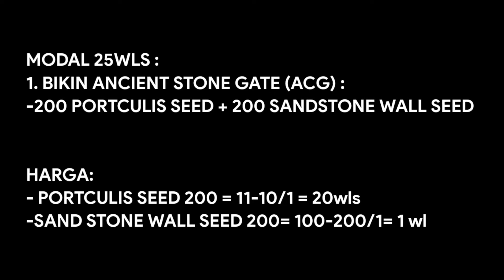MASS AMPHORA MODAL 25WLS UNTUNG 2 KALI LIPAT!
Halo semuanyaa kali ini Video Profit mass lanjut lagi pastinyaaa. kali ini gw mass Amphora yak mulai dari buat Asg untuk gw pas buat nya itu ada di video live streaming eaa

-Give away:
subrek + komen growid di bawah yaaa